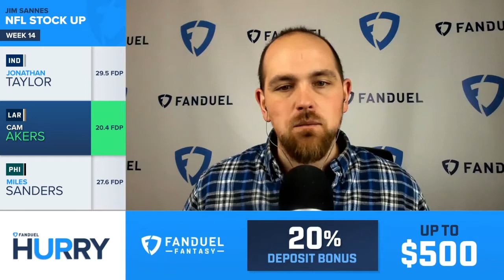NFL Week 15 FanDuel: Fantasy Football Stock Up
Jim Sannes joined Gregg Sussman on the FanDuel Hurry Up to discuss 3 fantasy football players that saw their stock rise in Week 15 of the NFL season.